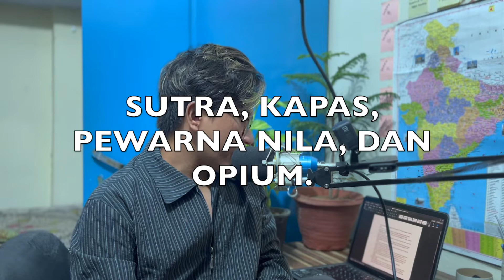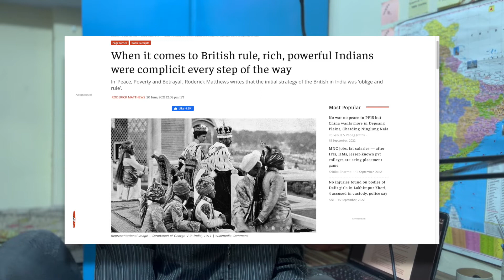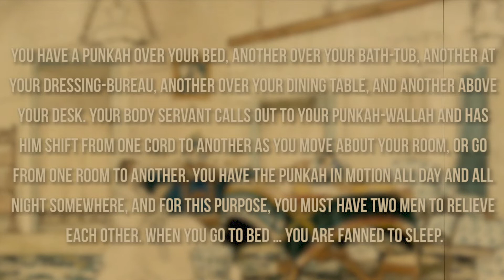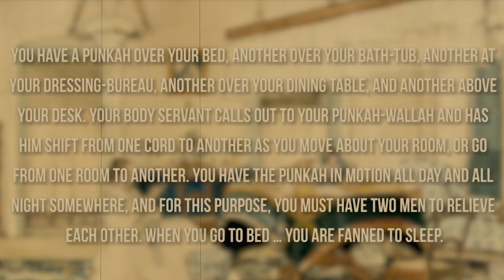UPAH RENDAH DAN KERJA TANPA HENTI, SEJARAH KELAM PUNKAH WALLAH SANG MANUSIA KIPAS DARI INDIA‼️🇮🇳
Kembali lagi dengan kamar arta disini, pembahasan kali ini lebih berfokus kepada sejarah di India.